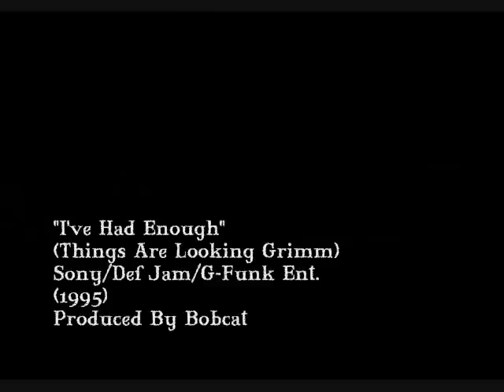Mista Grimm - "I've Had Enough" (OOP)(CDQ)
Mista Grimm was a major associate of Warren G. As a matter of fact, Warren G helped catapult Mista Grimm's career. After appearing on the "Poetic Justice" soundtrack and "Higher Learning" soundtrack, he moved on to complete his album. But little did he know, it would suffer a brief release. For a short time, it was released to Vinyl, but never to CD. Only a few promo CDs were pressed. As of now Mista Grimm's only debut album, is long out of print.

 1. What The Hell Is A Intro? (intro)
 2. I've Had Enough (interlude)
 3. Mighty Brimm (interlude)
 4. Cold Day In Hell
 5. Super Bones (interlude)
 6. Steady Dippen
 7. Poetry In Motion
 8. Hostyle
 9. The Danger Of Pork (interlude)
10. Da Whole 9
11. Nuttins Changed
12. Pon De Riddum
13. A.S.A.P. (A Smooth-Ass Poet)
14. Jesse Jackum (interlude)
15. Indo Smoke (party mix)
16. Can I Phuck On Your Blanket? (outro)